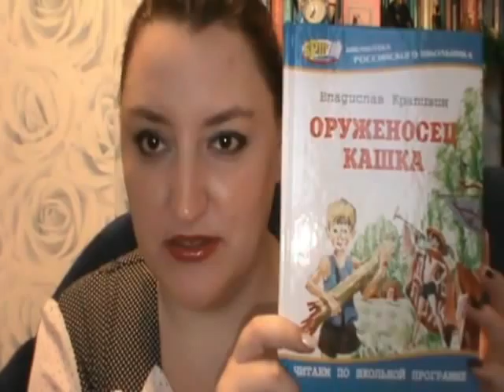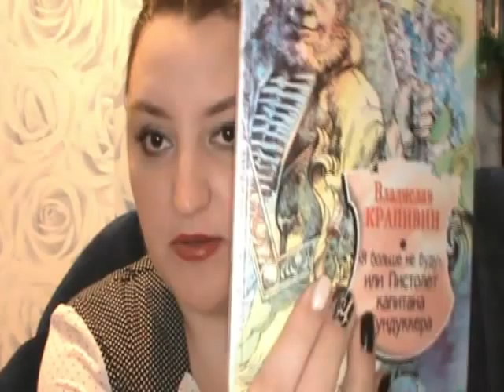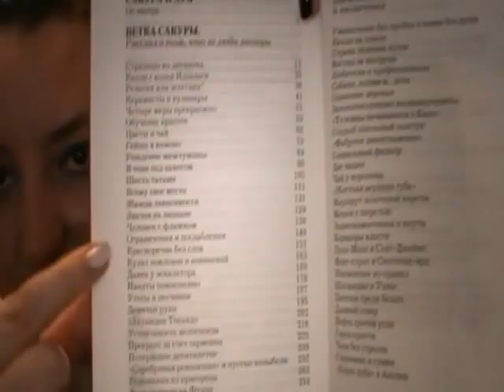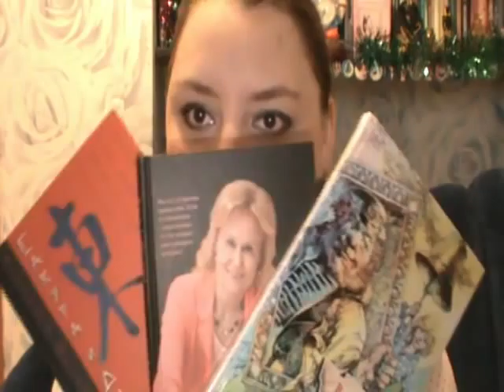Книжная посылка от Labirint.ru #2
0:40 книги В.Крапивина
1:16 Д.Донцова "Я очень хочу жить"
2:25 В. Овчинников "Сакура и Дуб"